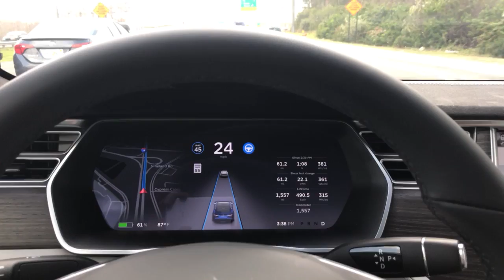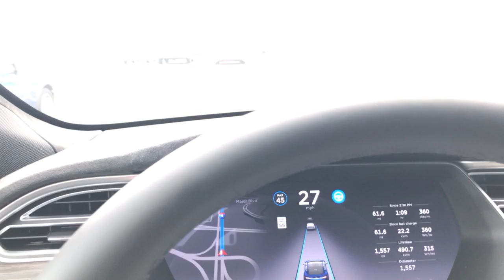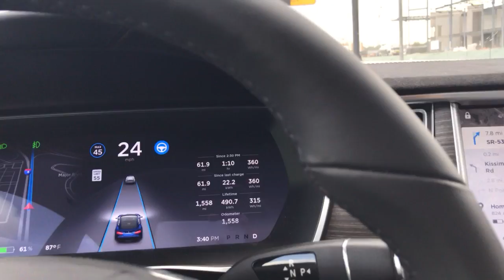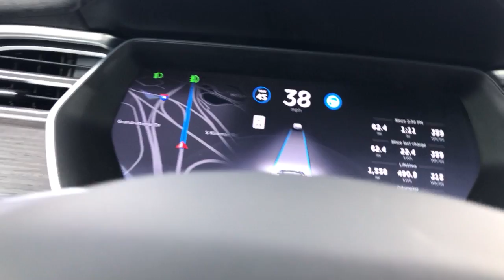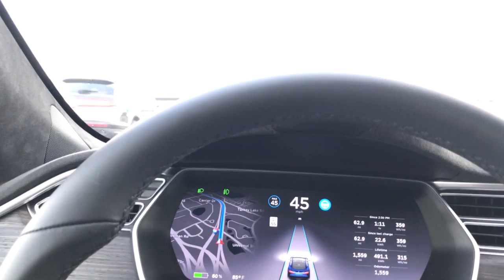Testing Tesla Model S Autopilot 2.0 - Build 17.3.2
All the Tesla cars with HW2/AP2 were updated today with autosteer under specific conditions and active cruise control/traffic aware cruise control (TACC). I set out to find some traffic in the highway to test it, after about 1 1/2 hours I hit the jackpot of traffic :) First time ever that I was hoping for traffic.